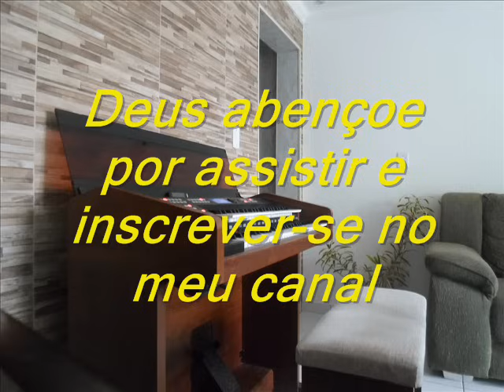21 Hinos CCB Órgão e Vozes na Comunhão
Órgão Ringway RS400H
Hinos Tocados CCB
Hino 242 00:00
Hino 378 02:48
HIno 188 06:45
Hino 232 10:28
Hino 234 13:17
Hino 186 16:55
Hino 171 21:09
Hino 103 24:38
Hino 84  29:33
Hino 70  32:27
Hino 58  35:25
Hino 49  39:00
Hino 44  42:59
Hino 41  48:05
Hino 39  53:04
Hino 38  56:34
Hino 36  59:14
Hino 35  01:10:08
Hino 34  01:07:49
Hino 32  01:10:07
Hino 27  01:12:06